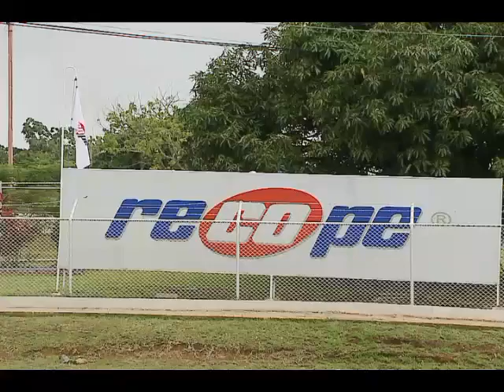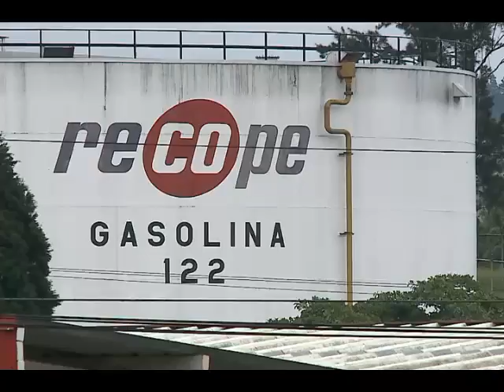Proyecto de ley podría quitarle monopolio de combustibles a RECOPE